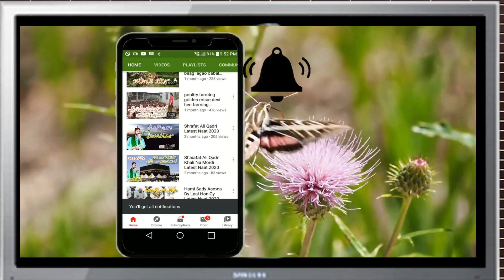Small business ideas || disposable pleats making machine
Earn money with 1 lakh per manth || Leaf pleats making machine | disposable pleats machine